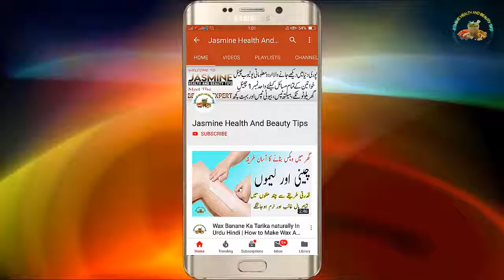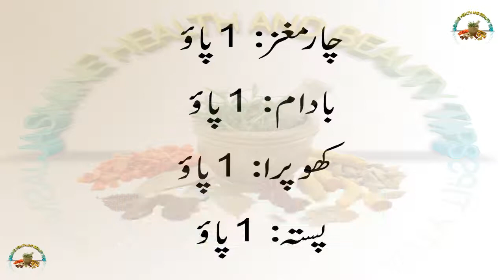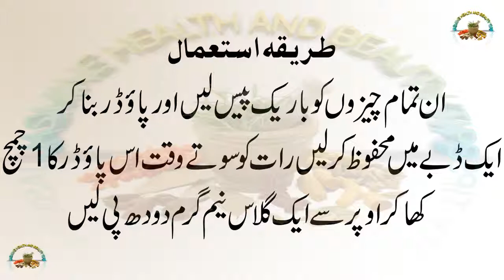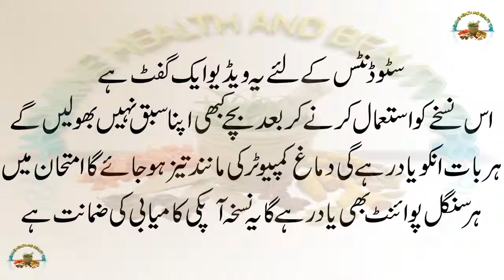Damag Tez Karne Ka Tarika | Dimag Ki Kamzori Ka Ilaj | Dimag Ki Taqat Ka Nuskha | Health Tips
How to make homemade bleach for face in Urdu | چہرے کے لئے گھریلو بلیچ بنانے کا طریقہ by Jasmine
Double chin removal cream at home in urdu | گھر میں ڈبل چن ختم کرنے کا طریقہ BY Jasmine
How to whiten private parts fast in urdu | جسم کے تمام حصوں کو گورا کریں By Jasmine
Benefits Of Zeera Water  In Urdu |  Zeera Water For Weight Loss  زیرے کے پانی کے فایدے BY Jasmine
How to Get Rid of a Toothache  Home Remedies & Pain Relief  teeth pain treatment By Jasmine
moo k chalo ka ilaj in urdu | zuban ke chalo ka ilaj | How To Get Rid Of Mouth Blisters By Jasmine
Adrak Ke Faide Benefits In Urdu | Ginger benefits for skin | Ginger for skin whitening | By Jasmine
Besan Se Rang Gora Karne Ka Tarika | besan ke fawaid | benefits of besan for skin in urdu BY Jasmine
Wazu Ke Pani Ke Faide  Wazu Ke Pani Ke Karishmat  وضو کے پانی کے فائدے BY Jasmine
How to make Magical Aloevera hair oil for hair growth aloe vera gel and coconut oil for hair growth
Doodh Se Rang Gora Karne Ka Asan Tarika | Milk Benefits  Milk Se Rang Gora Krna | by JASMINE
How To Whiten Teeth At Home In Two Minutes | how to whiten teeth instantly | whiten teeth at home
Dates & Honey | Health Benefits of Dates and Honey | dates with honey benefits in Urdu by Jasmine